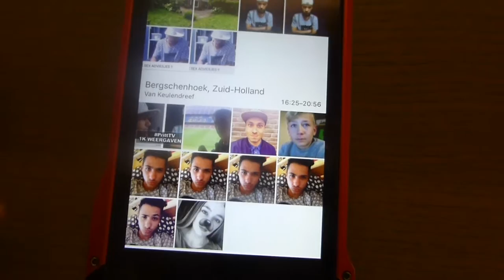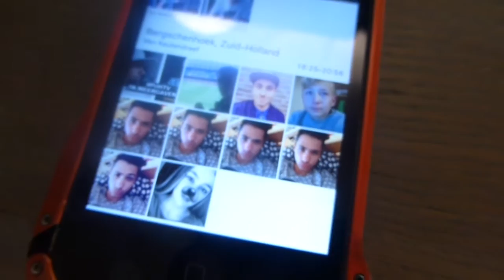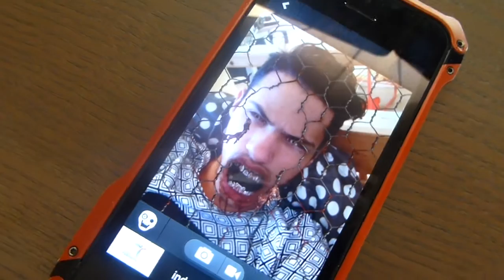TIES EN FURTJUH ALS ZOMBIE!!! #2